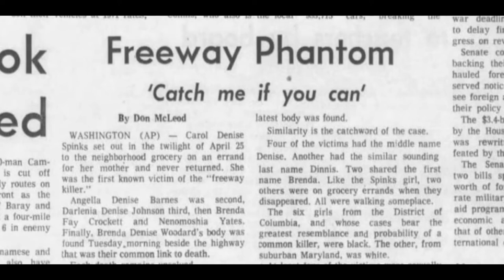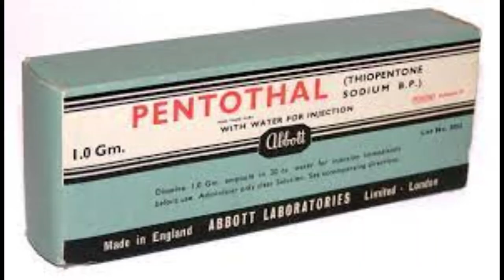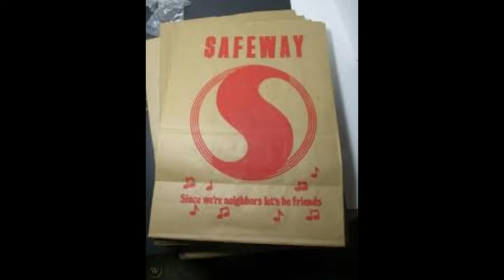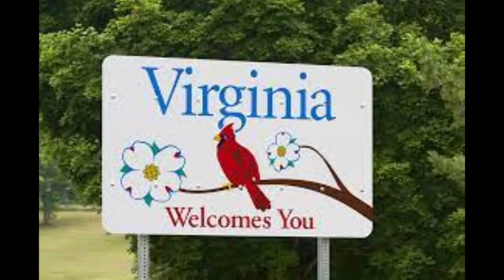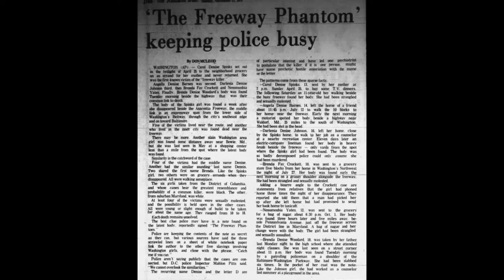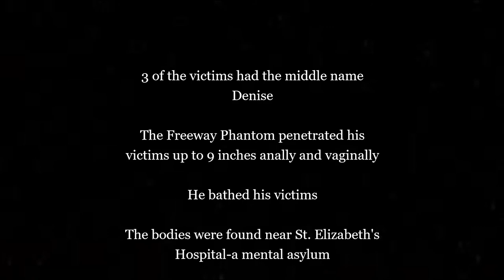The Freeway Phantom